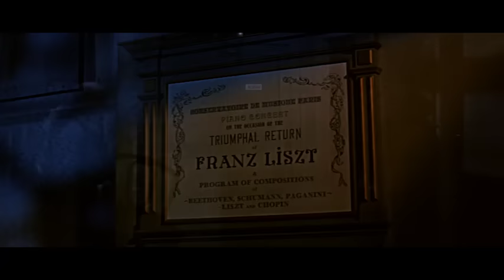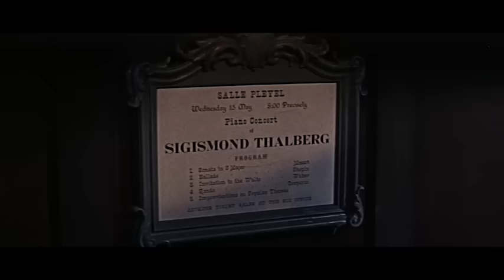Song Without End | Full Movie | CineStream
The romantic story of Hungarian pianist Franz Liszt (Dirk Bogarde), whose scandalous love affair forced him to abandon his adoring audiences.